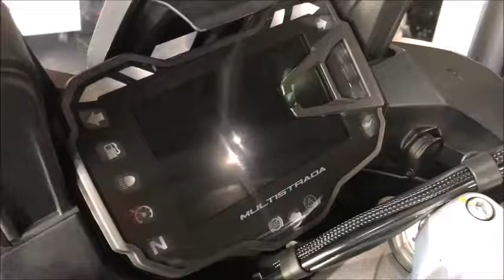Multistrada 1260S ムルティストラーダ１２６０Ｓ 新車 ２０１８Ｎｅｗモデル 新車 バイクショップ名：DUCATI OSAKA WEST